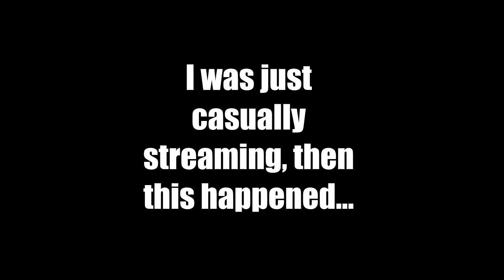PACKED A TOTY!!!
Was just streaming... then this happened.